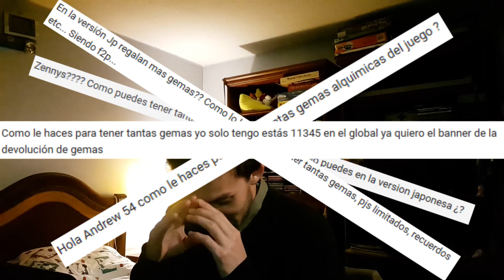GEMAS PARA F2P!!!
Bienvenidos de nuevo al canal de Andrew54 y esta vez, ya que uds me tienen mamado con tantas preguntas, he decidido revelar cuál es mi secreto para tener tantas gemas en el juego SIN NINGÚN HACK QUE HAGA QUE MI CUENTA PIERDA LEGITIMIDAD. Espero lo disfruten y comenten XD

*Información sobre Phantom of The Kill/About Phantom of The Kill:
Grupo de Facebook para jugadores tanto novatos como veteranos/Facebook group for both novice and veteran players